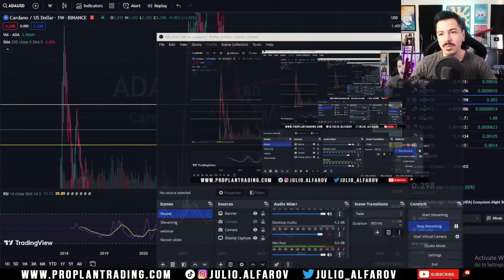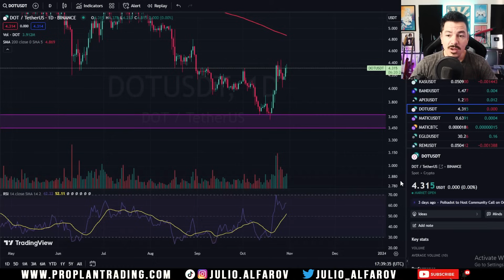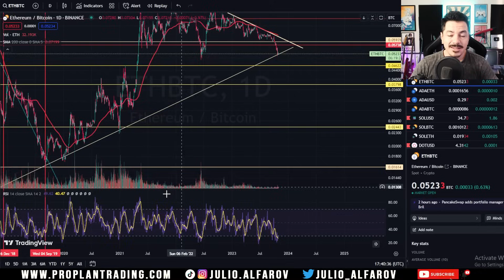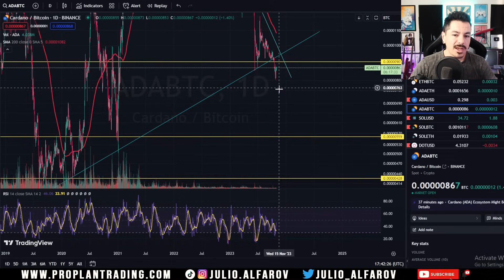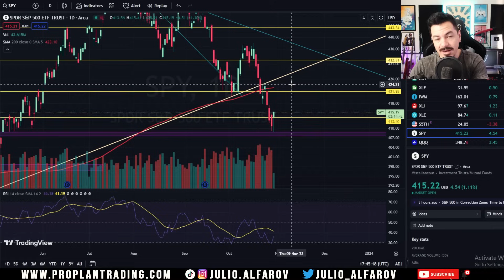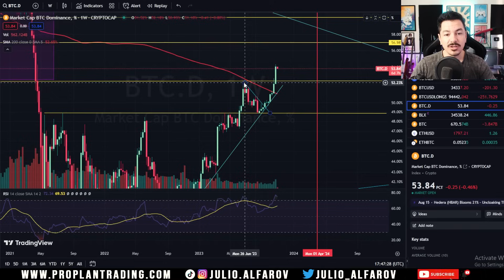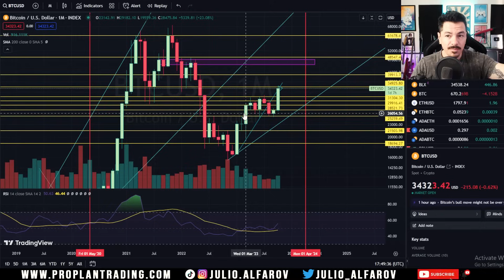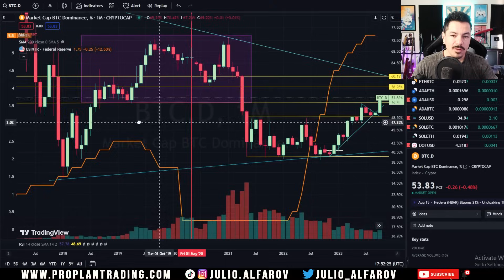Estas Altcoins Siguen Después de La Subida de Bitcoin - Señal Alcista